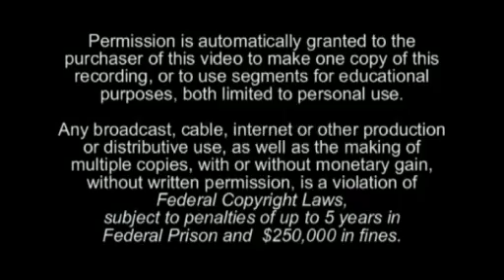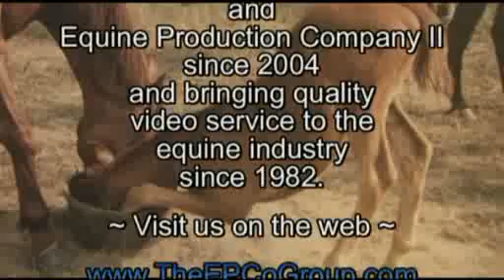56. Upperville 2011, Patrice Lemmer & Uptowne.mp4